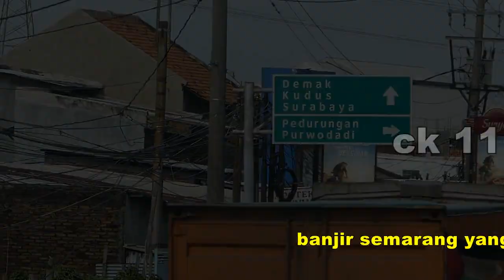JALUR MUDIK PANTURA SEMARANG, SEMOGA TIDAK BANJIR LAGI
banjir besar pantura semarang kawatirkan pemudkan lebaran tahun ini